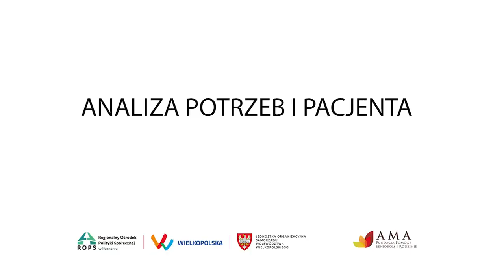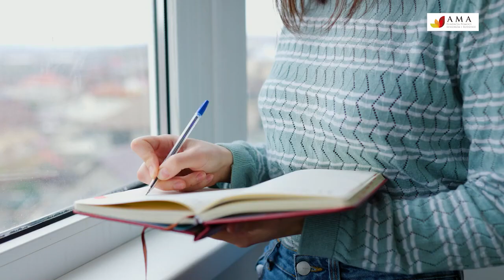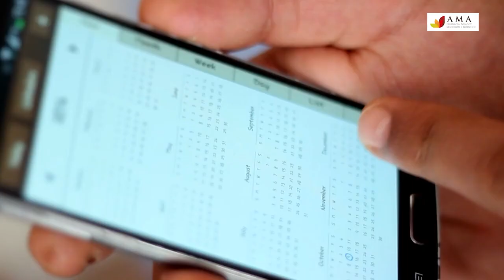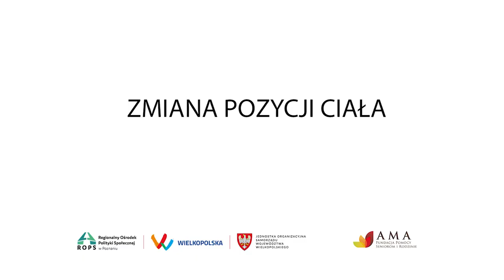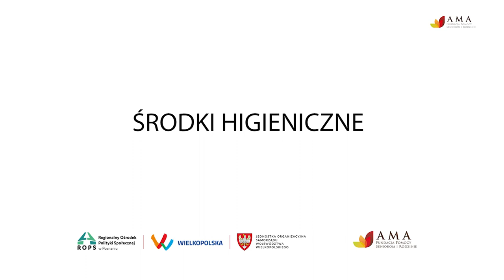Pakiet Seniora - Poradnik Asystenta Seniora. Opieka nad Osobą Starszą w Warunkach Domowych - ROPS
Film "Poradnik Asystenta Seniora. Opieka nad Osobą Starszą w Warunkach Domowych", jest elementem "Pakietu Seniora" - przygotowanego i bezpłatnie udostępnionego przez Województwo Wielkopolskie – Regionalny Ośrodek Polityki Społecznej w Poznaniu.

👵👴 Poznaj pozostałe filmy z "Pakietu Seniora".

Materiał zawierający pakiet niezbędnej wiedzy do utworzenia Gminnej Rady Seniorów.

Wskazówki dotyczące tworzenia struktur oraz angażowania się w wolontariat w społecznościach lokalnych.

Praktyczny poradnik dotyczący tego, jak pisać projekty krok po kroku.

Wykład na temat wpływu zwierząt na życie osób starszych.

Prawidłowa technika nordic walking.

Prawidłowa technika slow joggingu.

Wykład dot. zdrowego odżywiania osób starszych, zasad i wskazań dietetycznych.

Edukacja seniorów w zakresie cyberzagrożeń.

Materiał prezentujący, jak udzielić pierwszej pomocy?

Materiał zawierający pakiet niezbędnej wiedzy do utworzenia Gminnej Rady Seniorów, m.in. etapy tworzenia – krok po kroku, przykładowe dokumenty, dobre praktyki.

Wskazanie źródeł finansowania działań projektowych. Jak i gdzie szukać informacji o środkach na realizację działań.

Wskazanie ogólnodostępnych aplikacji do prowadzenia spotkań. Krótki i czytelny instruktaż sprawnego korzystania z komunikatorów internetowych.

W powyższym materiale instruktaż, jak korzystać z komunikatora Webex.

Wykład na temat zmian zachodzących w układzie nerwowym. Metody ćwiczenia pamięci i koncentracji. Podstawowe ćwiczenia polepszające zdolność zapamiętywania.

Wykład na temat stresu i jego wpływu na nasze samopoczucie. Wskazówki co jest najważniejsze i jak sobie radzić w czasie izolacji.

Wykład na temat tego, jak dostosować mieszkanie pod potrzeby osób w wieku senioralnym.

Zestaw praktycznych wskazówek i porad, jak sprawować opiekę nad osobą starszą w domu.

Oprócz filmów do powyższych materiałów powstały prezentacje oraz materiały będące spisem przedstawianych treści. Wszystkie są udostępnione na stronie internetowej ROPS w Poznaniu w zakładce "Pakiet Seniora":

„Pakiet Seniora” w całości został sfinansowany ze środków Samorządu Województwa Wielkopolskiego.

Muzyka:
Ambient, ColorFilmMusic